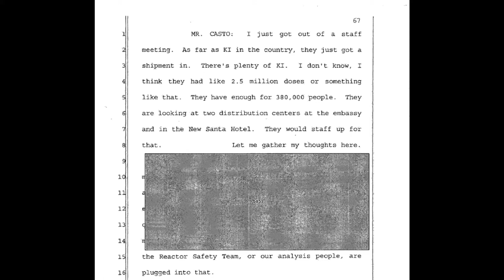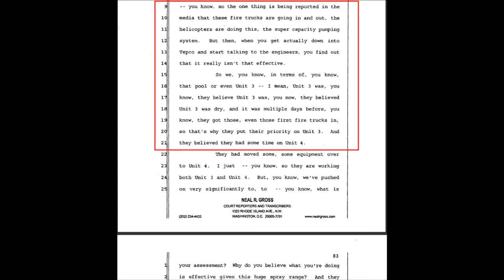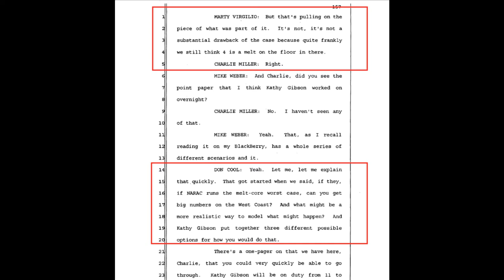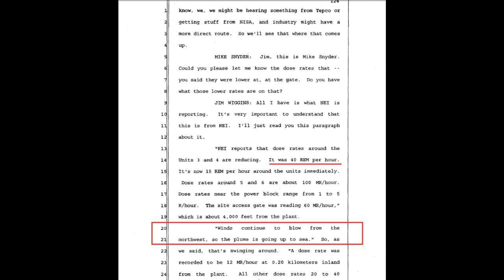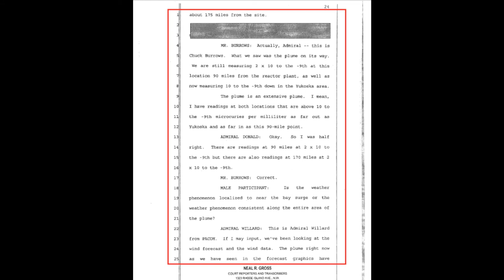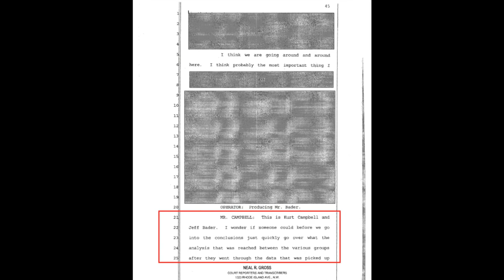Fukushima NRC FOIA Docs: Knowingly Put Troops & Sailors in Radiactive Plume March 2011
Pause if you want to read in more detail.  Links to March 20 & 21, 2011 NRC FOIA docs are listed below for full review.  Just my best of' screencaps from the two Navy ships and Plumes documents. People should be watching the vid in HD and pausing to screencap my screencaps, if you catch my drift.
Do you love our troops and sailors? Then I humbly ask your help
HatrickPenry wrote: It all started with my screencapture from the NRC FOIA documents pertaining to Fukushima titled 'sfp #4 melt through to torus'...when I went back the next day it had been removed from my WordPress blog.
So I attempted to re-upload the same screencap and guess what? ERROR! Unable to upload. So I re-screencap and try to upload again, this time I name it 'flowers and fluffy bunny rabbits' and I am able to re-upload the pic.
(NOTE: No audio on this video)

Now that same pic has been zapped again and I'm having more difficulty uploading screencaps from documents pertaining to our Navy Admirals and the NRC refusing to move ships because it would cause 'angst': the documents prove they ran a 'worst-case-scenario' but refused to act on it.

Now I cannot upload ANY screencap pertaining to Navy ships and plumes. Even when I re-screencap and rename, somehow I am being tagged. This also includes my GoDaddy account hatrickpenryunbound.com. I am unable to load ANY screencap having to do with the two documents for which I am now providing my 'best of' screencaps AND a link to the two documents...THEY ARE FREE AND OPEN TO THE PUBLIC!

I am pleading with any of you who really do care and support our troops and sailors to promote and share these two documents and my 'best of' screencaps (all in HD, just pause and screencap my best of if you like).

These are the two most important documents I've ever read/exposed. Period.

Help me offset this Chinese-style censorship. Help me protect our troops! Share, promote and make viral!!!

btw- Why have you not heard of this? All this information and a whole lot more has been forwarded for OVER 2 YEARS to InfoWars, Russia Today, and other 'alternative' media outlets. They CHOOSE not to report on it.
Again, I cannot stress enough...these are the two most important documents I've ever read/exposed. There is a reason I am being censored. Please help our sailors get justice!

Links to Hatrick Penry's sites outside of youtube:
Hatrick Penry Unbound